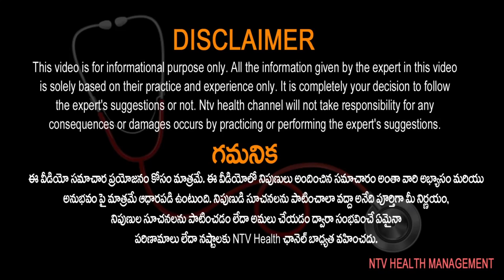ఎండాకాలంలో జబ్బుల బారిన పడకుండా ఇలా చేయండి..! l Dr, Mohd Vaseem l NTV Health Telugu